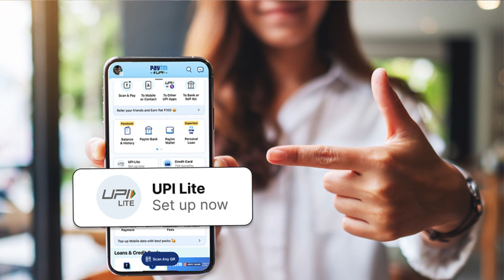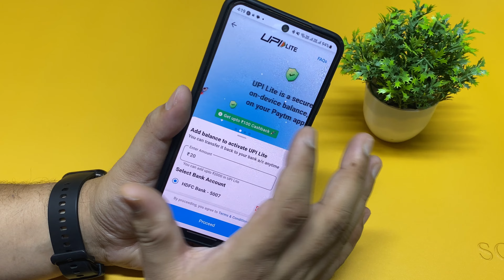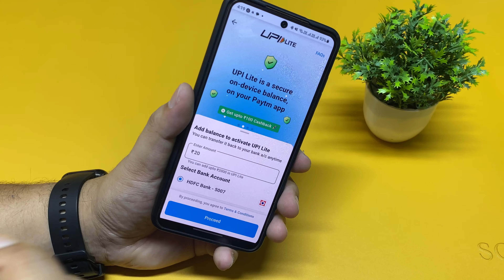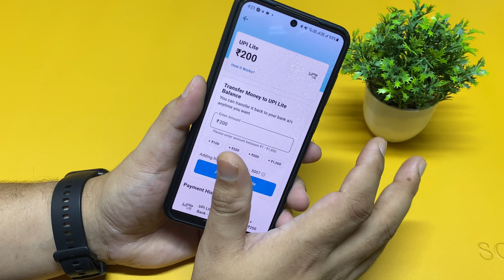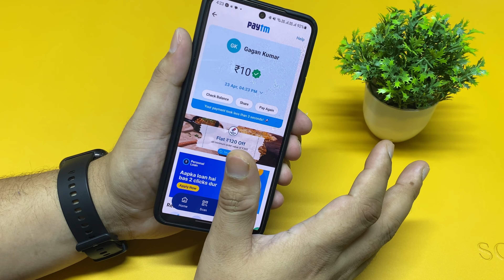UPI LITE Launched | Paytm UPI Lite | Bhim UPI LITE | What is Upi lite and how to Use upi lite ?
Hi Dosto , Is Video me maine apko upi lite ke baare me btya hai .UPI LITE UPI payment ka ek lite version hai jise ap chote amount ke transaction upto 200 without upi pin ke kr skte hai . is video ko ap end tak jaruru dekhe .

If You Like my video then please don't forget to hit that like button and you can also leave your suggestion and query about this video in comment section we will happy to help you .